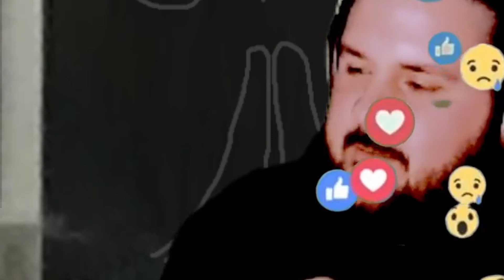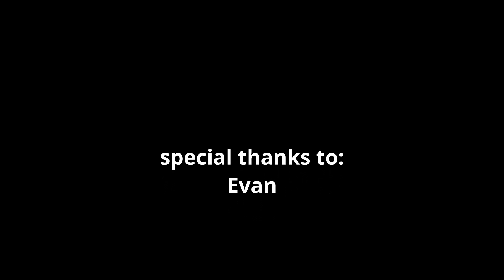Praying Up: Mike E Clark Exposed!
Famed producer and DJ for the Insane Clown Posse is exposed for what he truly is in this riviting episode of Praying Up.  Craig and Father Pat discoveries will rock the Juggalo world to it's core?  Will there even be a Gathering of the Juggalos after these discoveries?  You'll have to watch to find out.